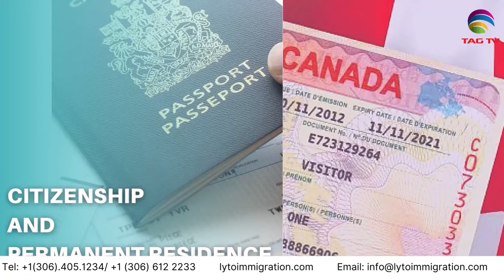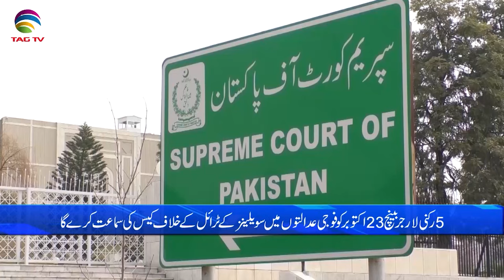Pakistan News Bulletin with Bushra khan - October 20, 2023